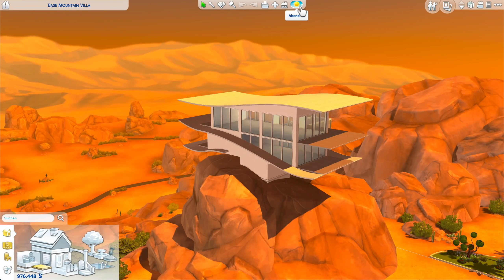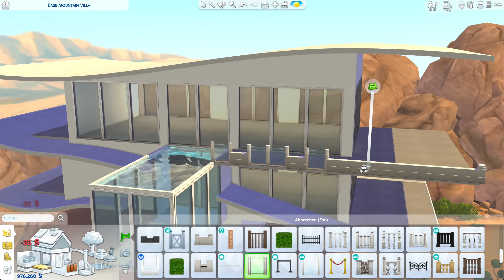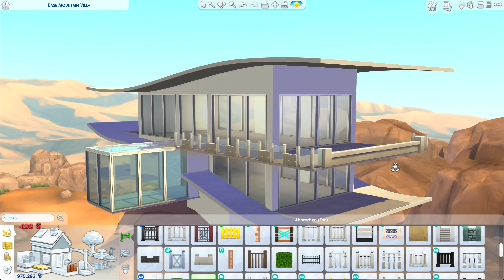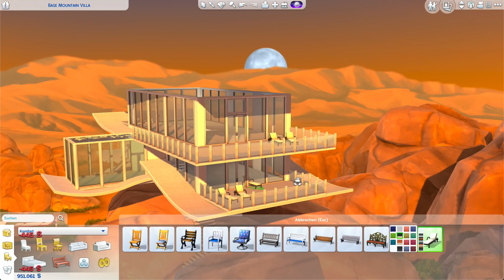Die Sims 4 Haus bauen OHNE PACKS | Base Mountain Villa #2 Grundriss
Die Sims 4 Haus bauen ohne Packs - nur mit dem Basisspiel.

Die Sims 4 Base Mountain Villa:
ℹ️ Die Sims 4 Packs: keine Packs, nur Basegame
ℹ️ Grundstücksgröße: 30x40
ℹ️ Grundstückstyp: Wohngrundstück
ℹ️ Welt: Oasis Springs (Die Sims 4 Basegame Welt)

ℹ️ INFO: In dieser Die Sims 4 Bau-Reihe gestalte ich den Grundriss vom modernen Haus und richte es, und das Grundstück, mit Objekten nur aus dem Die Sims 4 Basisspiel und ohne Objekte aus anderen Packs ein, auch ohne Die Sims 4 Mods und CC.

DANKE!

⬇️ DOWNLOAD ⭐️
Dieses Haus und Grundstück findest du in der Die Sims 4 Galerie mit der Suche nach der EA ID: Daniel_SimFansDE unter dem Namen "Base Mountain Villa" als Download, sobald es fertig gebaut ist. Viel Spaß damit!

Produkte von und mit der Community gestaltet und finanziert: Kaugummitier, Cheater Mousepad, Shirts, Hoodies, Tassen und viele weitere Designs

🛍 Überzeugt? Unterstütze SimFans.de und diesen Channel und bestelle Die Sims 4 und Packs bei Amazon über diesen
Amazon Produkt Hinweis: Bestellst du über meinen Link erhalte ich einen Anteil am Umsatz. Ohne dass du mehr bezahlen musst unterstützt du mich so finanziell.

💝 Kaugummitier Kuscheltier! 💚 Das SimFans.de Maskottchen wurde von der Community finanziert und hat ein eigenes Die Sims 4 CC Pack als Download!